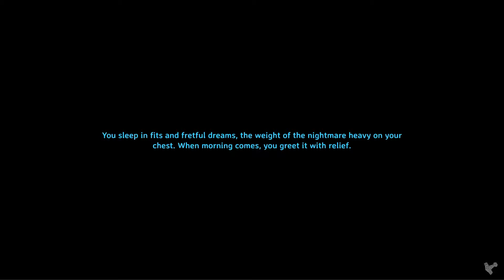🍑 Butcher Table UNLOCKED 🧅🍦🍢 / Valheim gameplay early access ep.363🍩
🍑Socials🍩